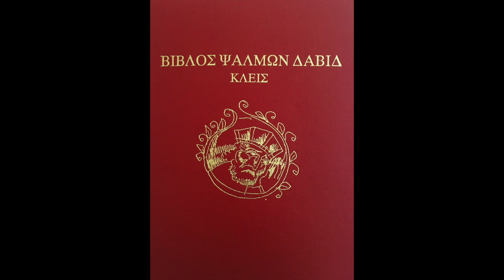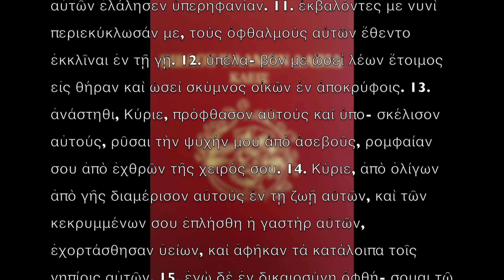16 συκοφαντία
Ψαλμὸς ΙΣΤ´ (ΙΖ´) - 16
Γιὰ μεγάλη συκοφαντία, 3 φορὲς τὴν ἡμέρα ἐπὶ 3 ἡμέρες.
1. Εἰσάκουσον, Κύριε, τῆς δικαιοσύνης μου, πρόσχες τῇ δεή- σει μου, ἐνώτισαι τὴν προσευχήν μου οὐκ ἐν χείλεσι δολίοις. 2. ἐκ προσώπου σου τὸ κρίμα μου ἐξέλθοι, οἱ ὀφθαλμοί μου ἰδέτω- σαν εὐθύτητας. 3. ἐδοκίμασας τὴν καρδίαν μου, ἐπεσκέψω νυ- κτός· ἐπύρωσάς με, καὶ οὐχ εὑρέθη ἐν ἐμοὶ ἀδικία. 4. ὅπως ἂν μὴ λαλήσῃ τὸ στόμα μου τὰ ἔργα τῶν ἀνθρώπων, διὰ τοὺς λόγους τῶν χειλέων σου ἐγὼ ἐφύλαξα ὁδοὺς σκληράς. 5. κατάρτισαι τὰ διαβήματά μου ἐν ταῖς τρίβοις σου, ἵνα μὴ σαλευθῶσι τὰ διαβή- ματά μου. 6. ἐγὼ ἐκέκραξα, ὅτι ἐπήκουσάς μου, ὁ Θεός· κλῖνον τὸ οὖς σου ἐμοὶ καὶ εἰσάκουσον τῶν ρημάτων μου. 7. θαυμάστω- σον τὰ ἐλέη σου, ὁ σῴζων τοὺς ἐλπίζοντας ἐπὶ σὲ ἐκ τῶν ἀνθε- στηκότων τῇ δεξιᾷ σου. 8. φύλαξόν με, Κύριε, ὡς κόρην ὀφθαλ- μοῦ· ἐν σκέπῃ τῶν πτερύγων σου σκεπάσεις με 9. ἀπὸ προσώπου ἀσεβῶν τῶν ταλαιπωρησάντων με. οἱ ἐχθροί μου τὴν ψυχήν μου περιέσχον· 10. τὸ στέαρ αὐτῶν συνέκλεισαν, τὸ στόμα αὐτῶν ἐλάλησεν ὑπερηφανίαν. 11. ἐκβαλόντες με νυνὶ περιεκύκλωσάν με, τοὺς ὀφθαλμοὺς αὐτῶν ἔθεντο ἐκκλῖναι ἐν τῇ γῇ. 12. ὑπέλα- βόν με ὡσεὶ λέων ἕτοιμος εἰς θήραν καὶ ὡσεὶ σκύμνος οἰκῶν ἐν ἀποκρύφοις. 13. ἀνάστηθι, Κύριε, πρόφθασον αὐτοὺς καὶ ὑπο- σκέλισον αὐτούς, ρῦσαι τὴν ψυχήν μου ἀπὸ ἀσεβοῦς, ρομφαίαν σου ἀπὸ ἐχθρῶν τῆς χειρός σου. 14. Κύριε, ἀπὸ ὀλίγων ἀπὸ γῆς διαμέρισον αὐτοὺς ἐν τῇ ζωῇ αὐτῶν, καὶ τῶν κεκρυμμένων σου ἐπλήσθη ἡ γαστὴρ αὐτῶν, ἐχορτάσθησαν ὑείων, καὶ ἀφῆκαν τὰ κατάλοιπα τοῖς νηπίοις αὐτῶν. 15. ἐγὼ δὲ ἐν δικαιοσύνῃ ὀφθή- σομαι τῷ προσώπῳ σου, χορτασθήσομαι ἐν τῷ ὀφθῆναί μοι τὴν δόξαν σου. (Δ)